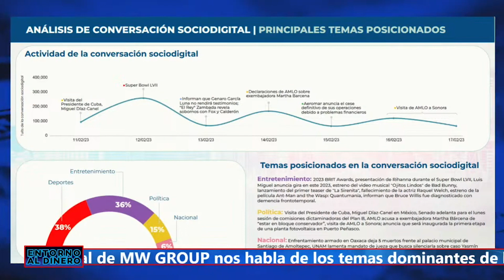XIMENA CÉSPEDES (20 FEB 23)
DIRECTORA GENERAL MWGROUP